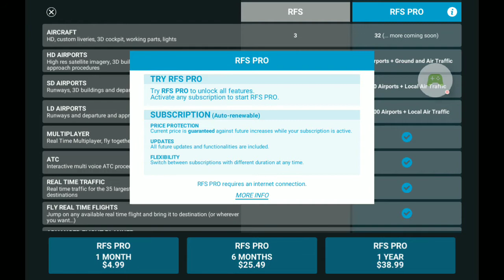RFS - Real Flight Simulator Plane spotting in beautiful weather.